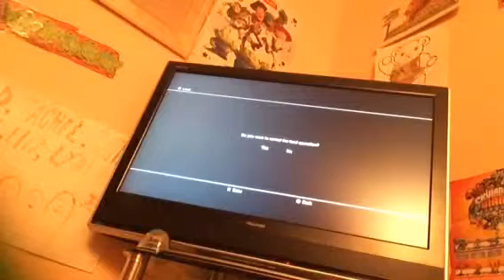Lego the hobbit part 1